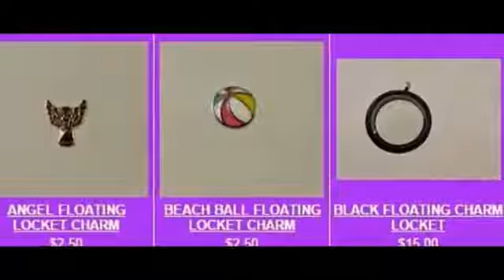Floating Charm Lockets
We have a large variety of Stainless Steel Memory Lockets,Memory Floating Charm Bracelets, Floating Charms, Birthstones, Characters and Princesses.